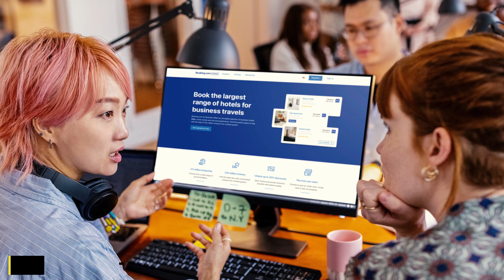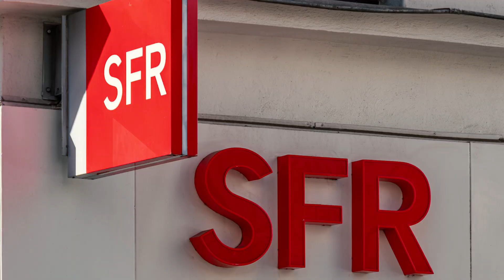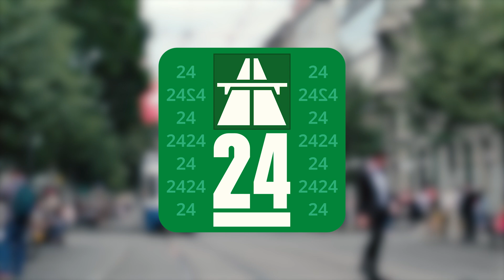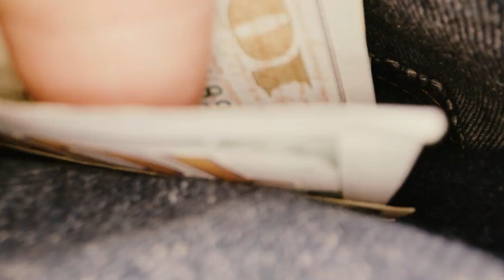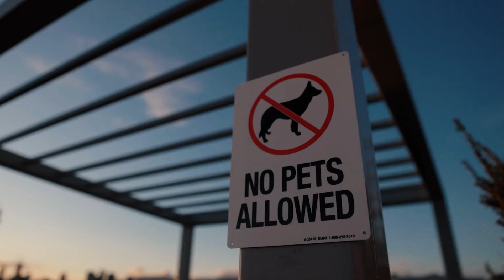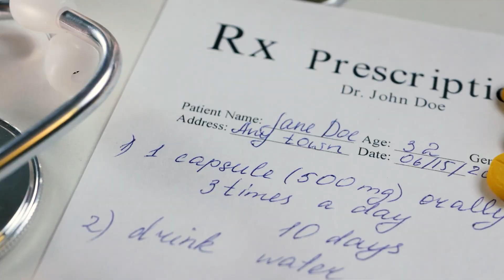The Ultimate Travel Hacks: Save Money & Travel More!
Here you can find some quality suggested products to best enjoy your travels:

✈️✈️ napfun Neck Pillow for Traveling
✈️✈️ FYY Travel Cable Organizer Pouch
✈️✈️ Hiearcool Waterproof Phone Pouch
✈️✈️ TESSAN International Plug Adapter
✈️✈️ MAXTOP Large Crossbody Fanny Pack with 4-Zipper Pockets

These hashtags should help your video reach a broader audience interested in European travel.